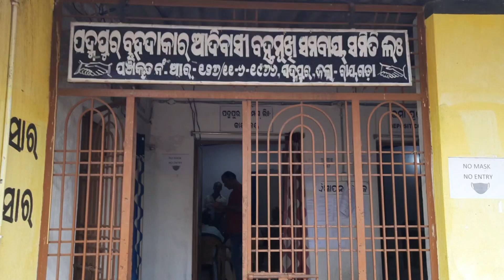ପଦ୍ମପୁର ଲ୍ୟାମ୍ପ ପରିସରରେ ଗୁଣପୁର ଜୋନ କେଶିଶି ବ୍ୟାଙ୍କ୍ ନିର୍ଦ୍ଦେଶକ ଙ୍କୁ ବିଫୁଳ ମାତ୍ରାରେ ସ୍ୱାଗତ